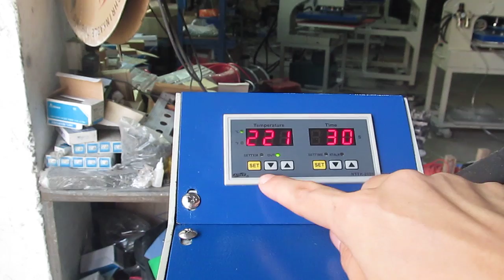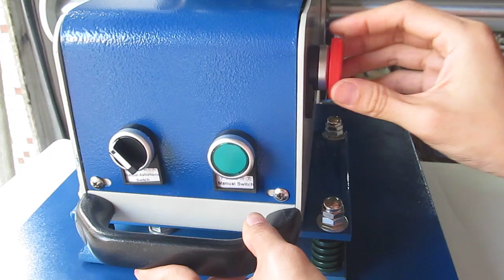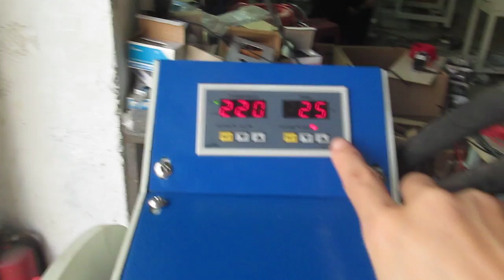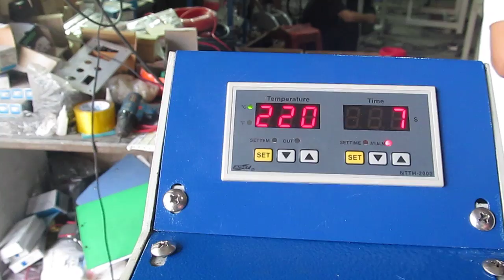STC-QD05 -B Automatic Upper glide oil hydraulic Double Stations Heat Press Machine in Chinese